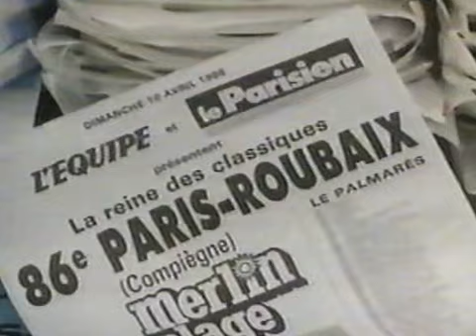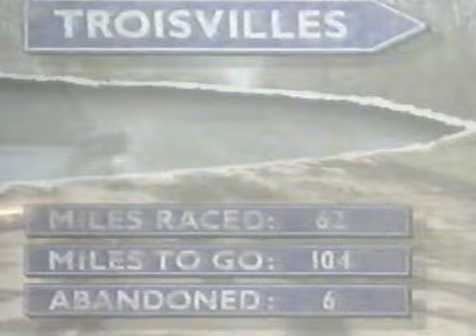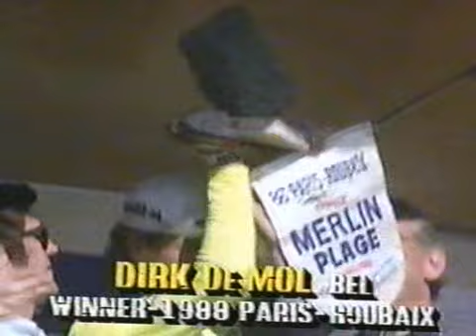1988 Paris Roubaix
This is the CBS Sports tv coverage of the 1988 Paris Roubaix cycling race.